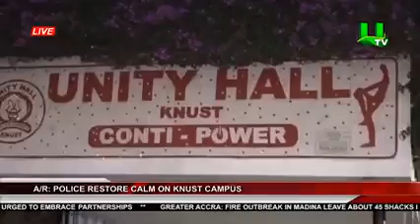Violence Happen @ KNUST